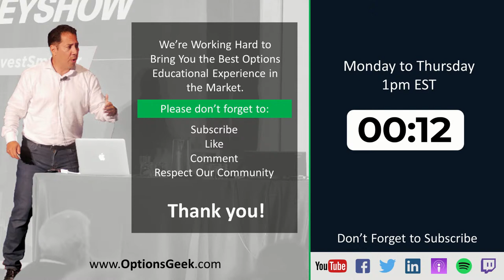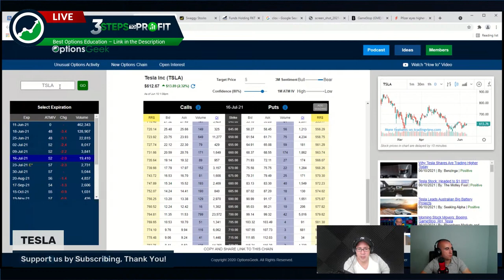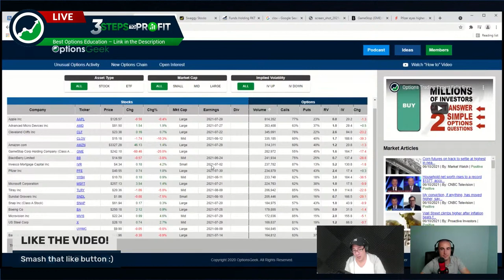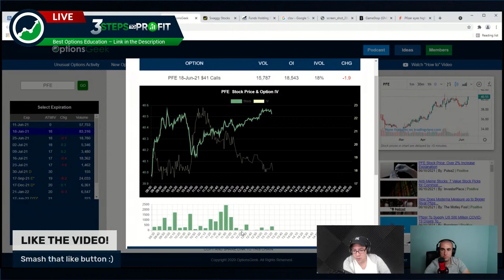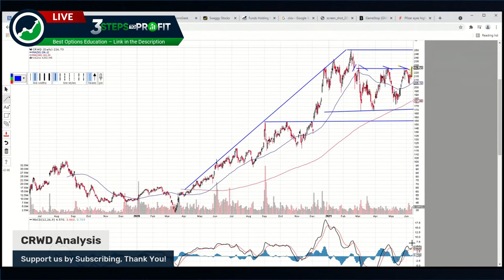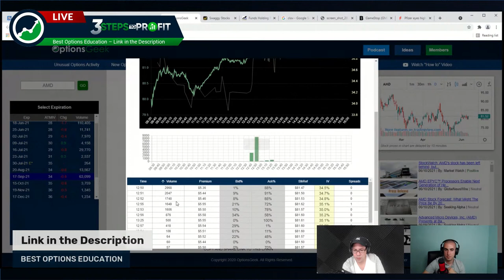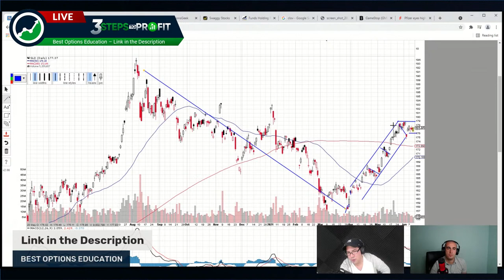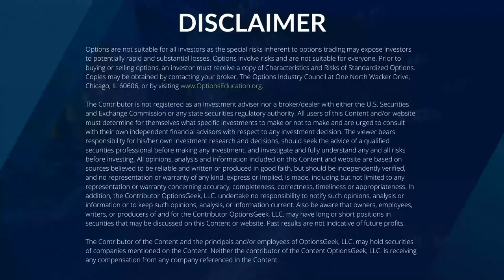Live Trade Ideas: GME Downgraded - THIS is What They're Missing! WISH, CLOV, PFE & CRWD (WPP Ep. 91)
Watch live trade ideas analyzing the stock market and various unusual options activity stocks and options. Top Options trading expert Felix Frey walks you through the stock analysis for stocks and options using options screener tools. This discussion can also be used by those day trading GME, AMC, CLOV, CLF, WISH, SDC, RKT, CRWD, PFE, MSFT, UPS, SPY, AMD & TSLA stock and Options.

⌛ Timestamps ⌛
0:00 - Introduction
1:20 - News Overview
4:33 - UPS Stock Upgrade
7:11 - TSLA Stock
11:35 - MSFT Stock
15:20 - GME Downgraded... THIS is What They are Missing! | WallStreetBets
25:55 - PFE Stock - Here's Why There is HUGE Potential!
31:30 - Hacking Article
33:11 - CRWD Stock - MASSIVE Target Stock Price... Can it Get There?!
39:19 - OXY Stock
43:26 - AMD Stock
50:48 - GLD
52:30 - SPY

The WINNING PICK$ podcast helps investors uncover the best trade ideas in the market every single day.